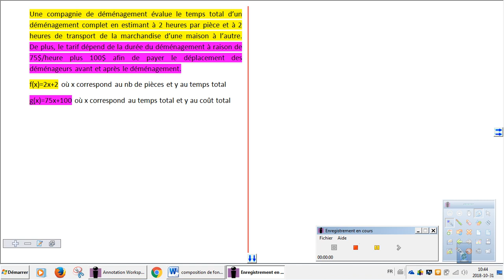Effectuer une composition de fonctions